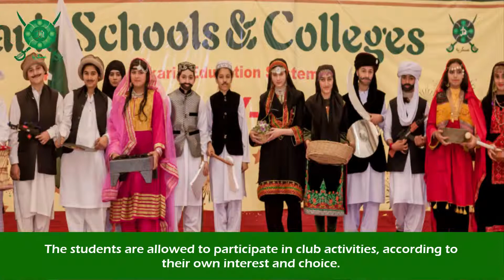Askaria Education System Introductory Video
Askaria Schools & Colleges Introductory Video